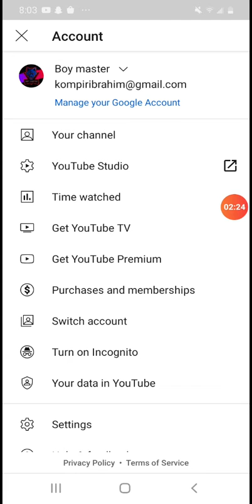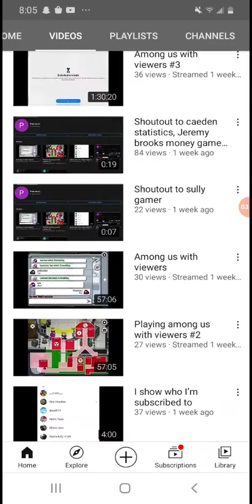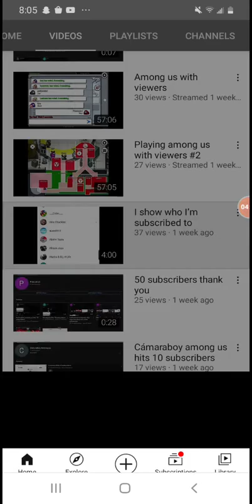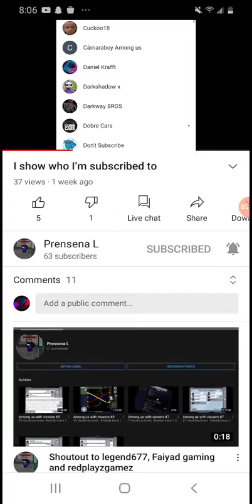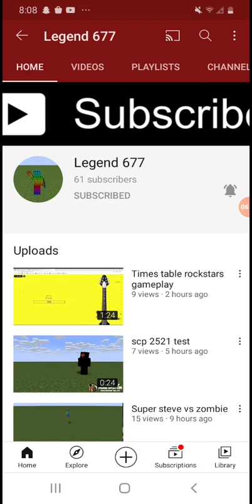shoutout to Andrew plays, Prensena L, and Legend 677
SUBSCWIBE TOWW DEM DIGHT NOWWOOWOOWWOOWOWOW